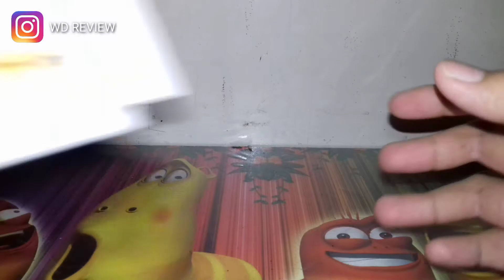Modifikasi Router Bekas Jadi POE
modif poe media converter 2 fo-3 lan teknisi gaib,
modif converter poe,
cara modif poe totolink s808,
cara modif poe,
converter fo modif poe,
modif poe d'link,
modif poe fiberhome,
modif poe zte f609,
modif poe htb,
switch hub modif poe,
hub modif poe,
modif hub totolink poe,
modif switch jadi poe,
modif router jadi poe,
modif kabel lan poe,
modif hub menjadi poe,
modif totolink n200re poe,
modif totolink n300rt poe,
modif tenda n301 poe,
htb 3100 modif poe